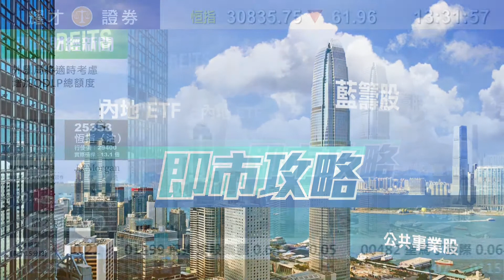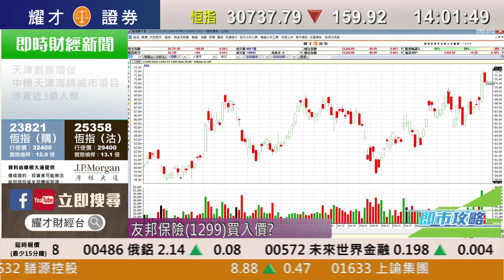耀才財經台 即市攻略 區淑妍 譚智樂－油股前景分析；有問必答：1114、0857、0027